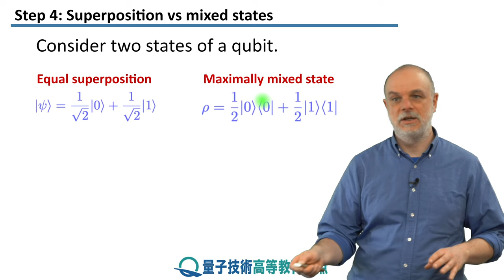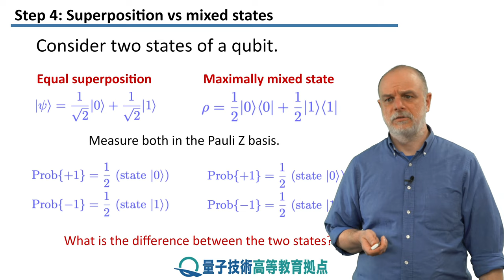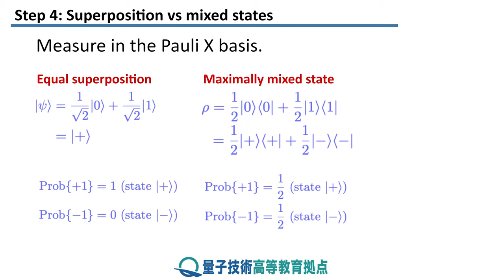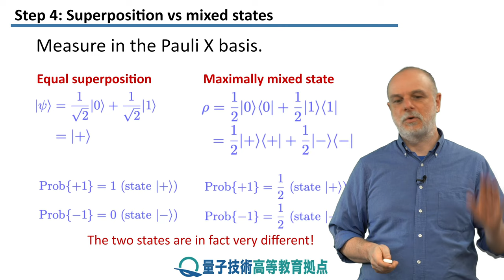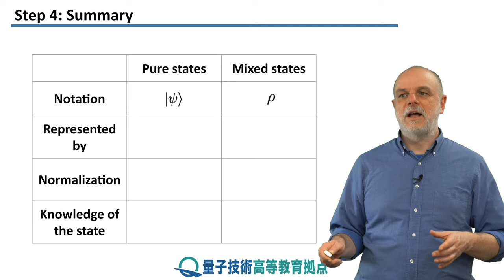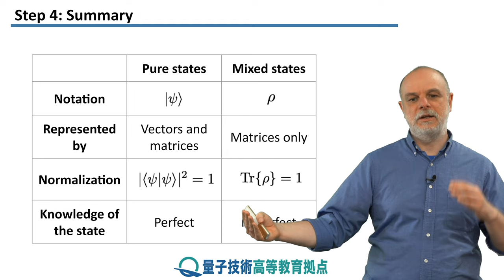3-4 純粋状態と混合状態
レッスン 3 純粋状態と混合状態
ステップ 4: 純粋状態と混合状態
純粋な状態と混合状態の違いを詳しく見ていきます。